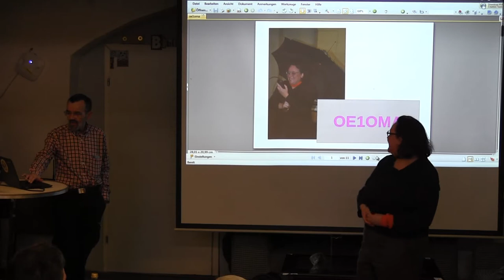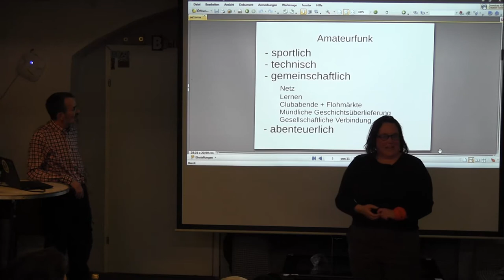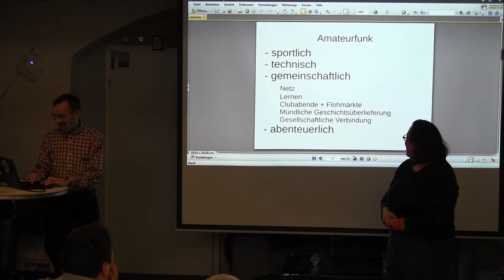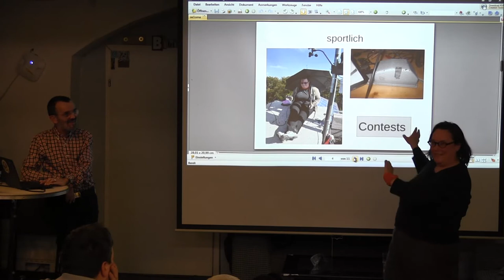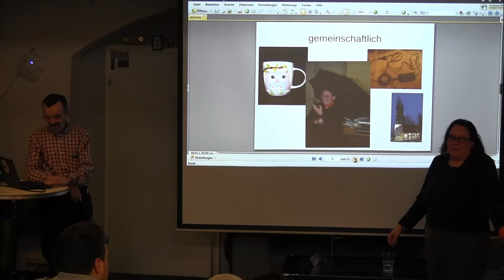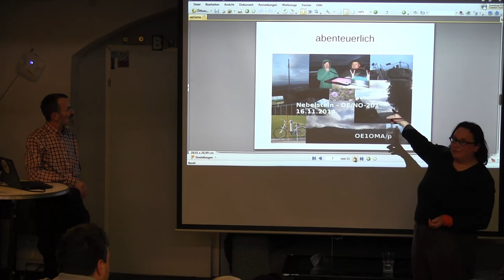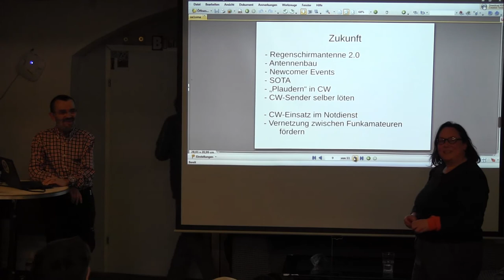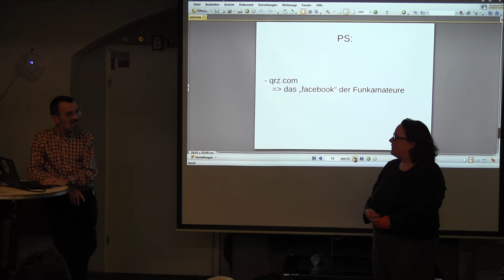20150114 funkamateurkurs gudrun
Gudrun, Absolventin des Vorbereitungskurses 2014 und aktiv u.a. beim SOTA-Funk von
Bergeshöhen, beim DIY-Antennenbau usw. wird kurz ihren Zugang zum vielfältigen
Amateurfunk erläutern. - Wir freuen uns auch heuer über viele interessierte
Teilnehmer/innen. Der wöchentliche Kurs beginnt dann ab kommenden Mittwoch.